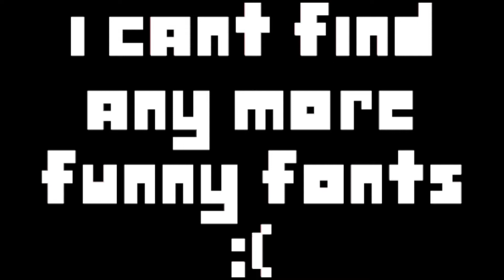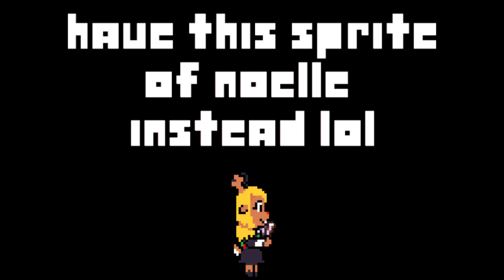A bunch of random songs but they're actually Super Mario 64.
i'm not creative or original doing this, and this was easy to do, i just felt like doing it.